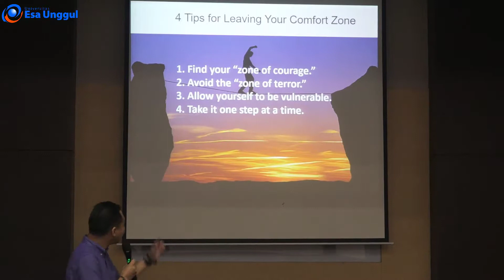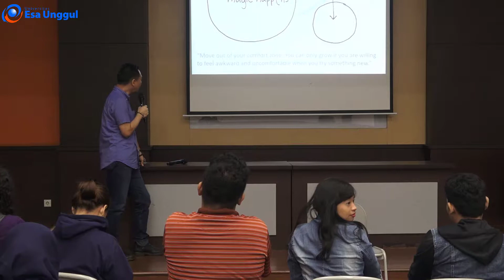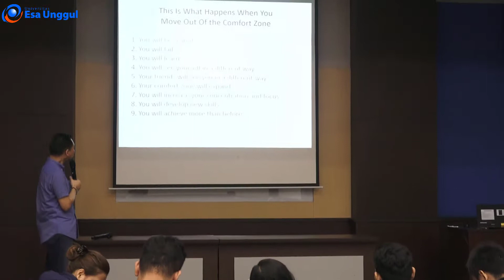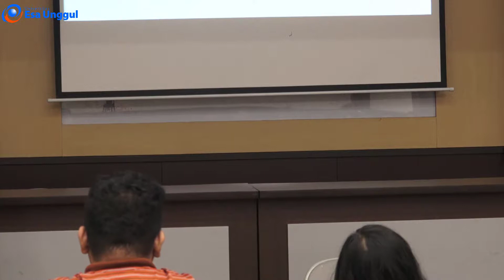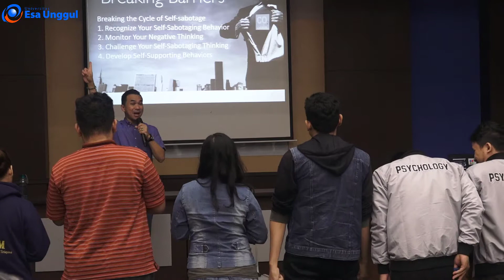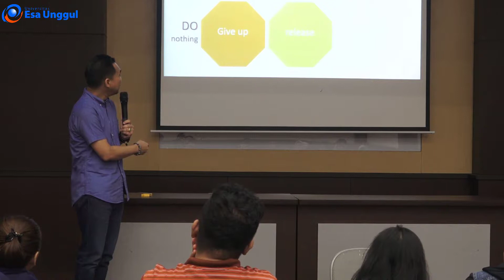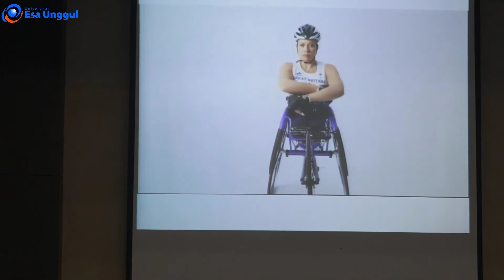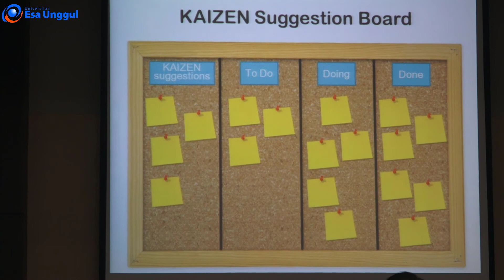Change Begins Of Your Comfort Zone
Pembicara : Agus Gunawan